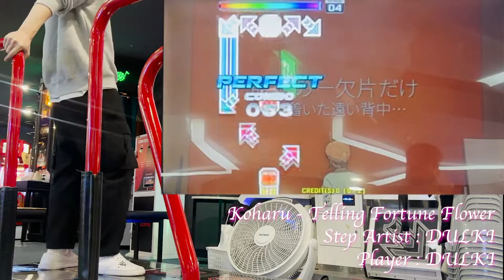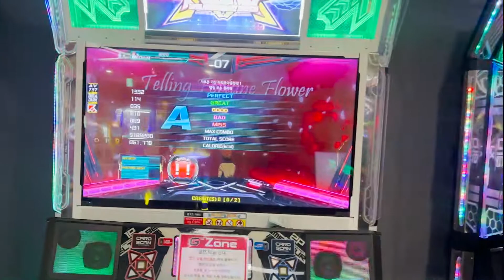[PIUXX] Koharu feat. Renyata - Telling Fortune Flower S22 UCS by DULKI